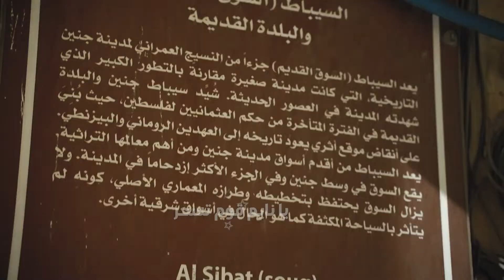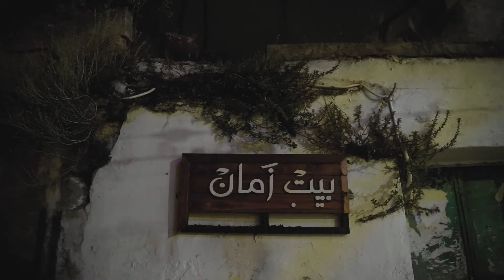تلفزيون - يا نايم وحد الدايم - مسحراتي جنين